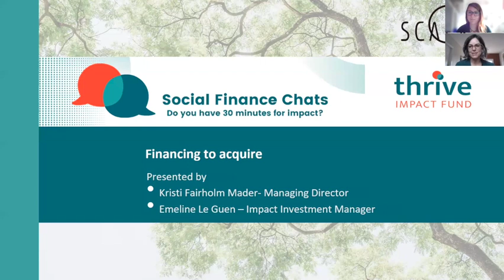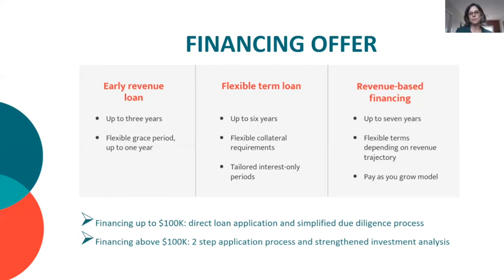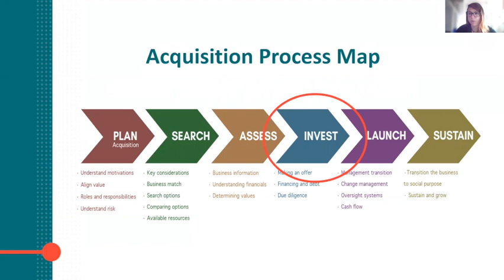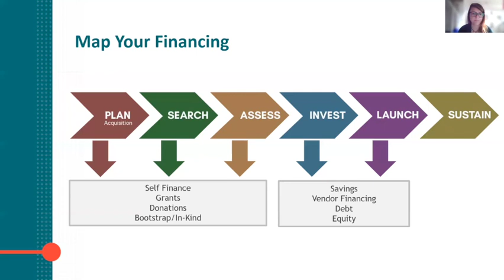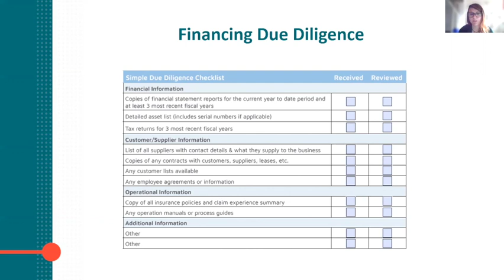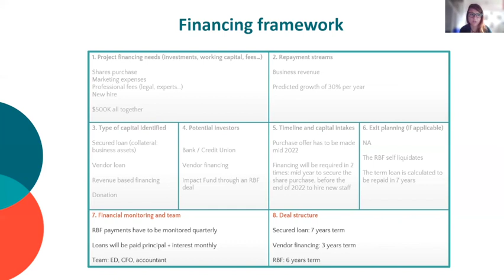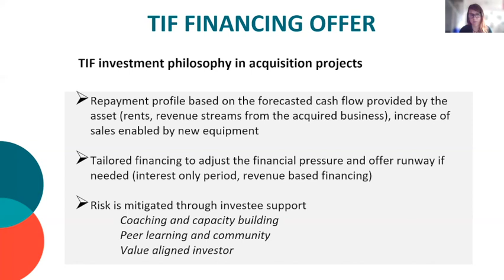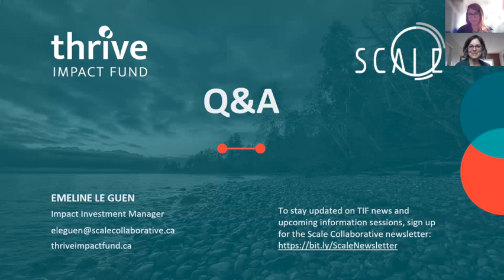Social Finance Chats: Financing to Acquire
Not all social enterprises are start-up. This session outlines financing options for impact organizations looking to acquire an existing business and transition it to a social enterprise including using community bonds and vendor financing.

Stay up to date on Thrive Impact Fund news: Sign up for the Scale Collaborative newsletter to receive updates about programs and initiatives, news, and resources